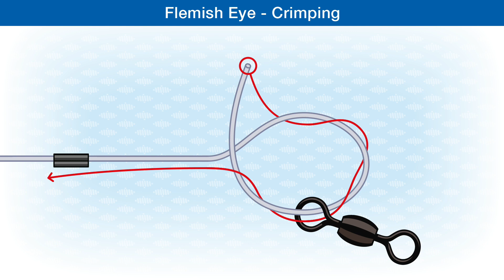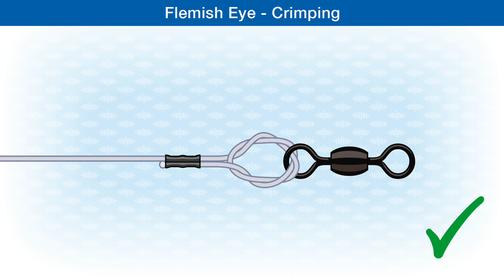How To Tie The Flemish Eye - Crimping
The Flemish Eye aka Offshore Loop is used to create a reinforced loop in mono line.

Use mono crimping to create a small strong connection to the swivel.
This video was created to accompany the Sea Fishing Knots - from the reel to the hook books
by Amazon.
and
Catfish Fishing Knots and Rigs